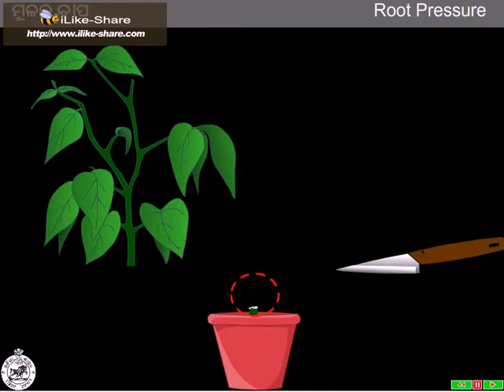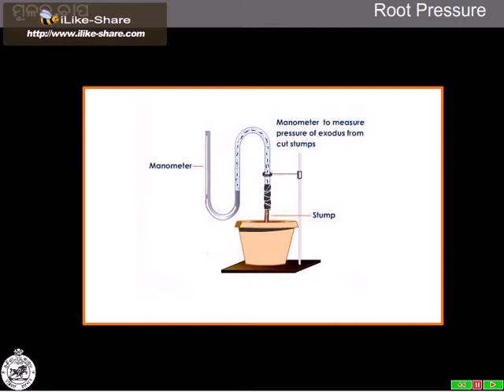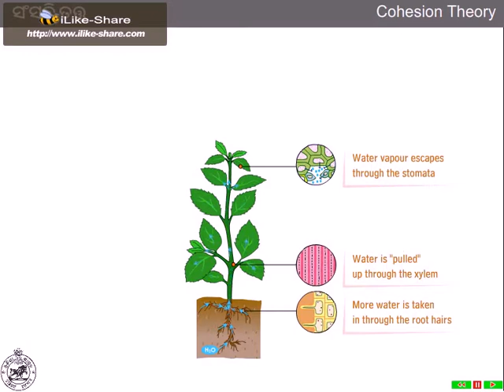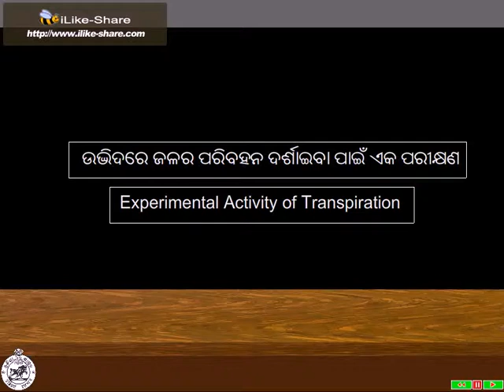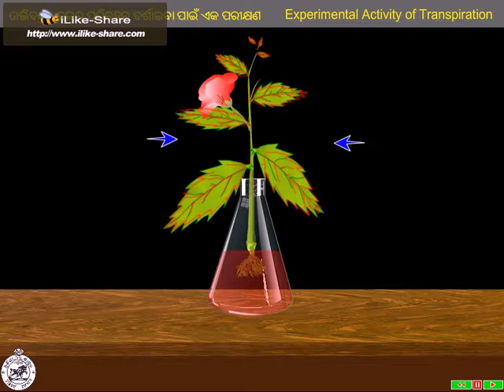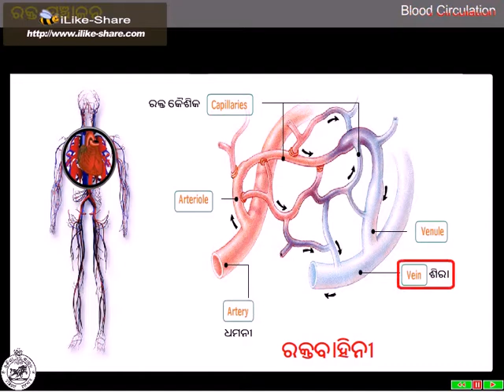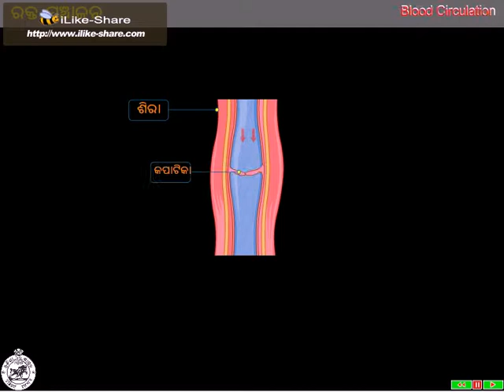SCL X CH 03 PARIBAHANA O SANCHALANA PART 02